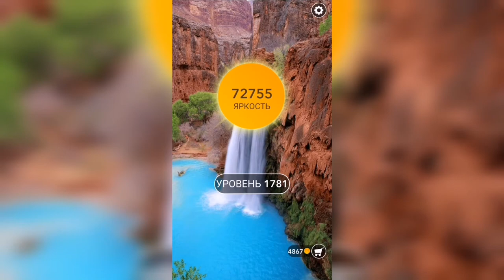Word / Слово Крест: Поиск русского кроссворда / Уровень 1781